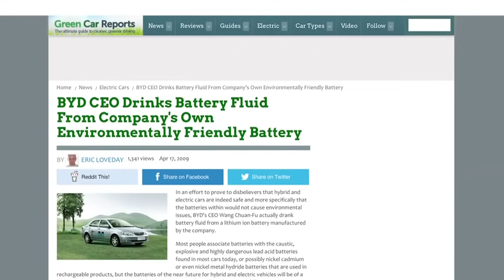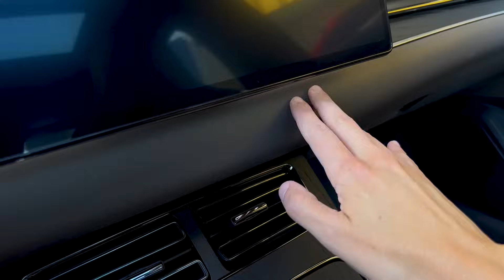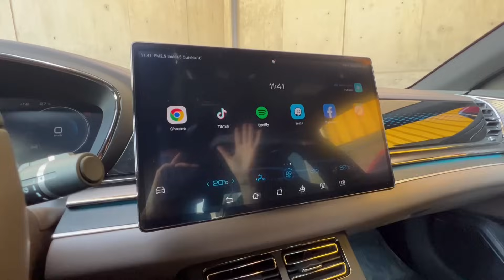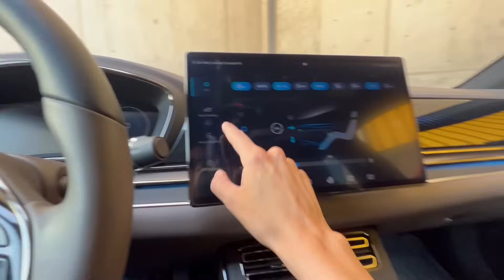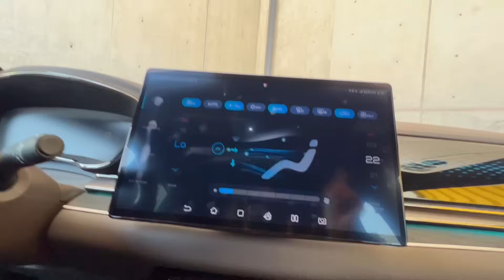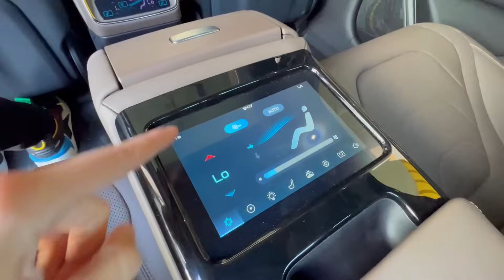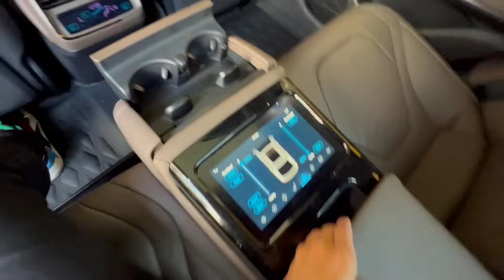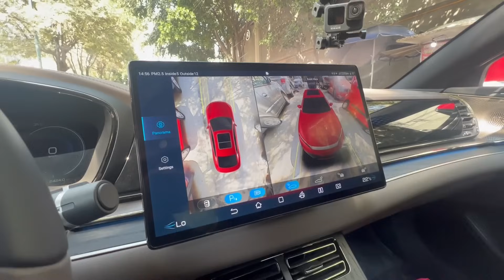Un Sedan eléctrico hecho y derecho: BYD Han!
Lo se, lo se debes estar diciendo… Pero Manu es que es un auto proveniente de china… Y es que la mala fama de sus productos! Y si, desafortunadamente algunos productos hace 20, 15, 10 y hasta 5 años que venían de marcas chinas eran muyyy malos, pero el mundo esta cambiando… llevan años aprendido, mejorando, innovando, y hoy la historia es otra.
Este es el HAN. Un sedan de 4.99metros de largo, 100% electrico, que nos entrega gracias a sus 2 motores uno en cada eje, 487hp y 502lp a las 4 ruedas. Si es traccion integral. Cuenta con baterías de 85kw, y una autonomía de  hasta 602km a una sola carga.
Sus baterias, me denego ali, la marca las llama Blade Batey, o super seguras, y es que si! He visto videos de como las perforan y no explotan como otras, tambien he visto videos de como les pasa un camión por encima y las vuelven a instalar y continuan funcionando…
El paquete de baterías está tan optimizado que puede recuperar del 30 al 80% de su capacidad en apenas 34 minutos usando tomas de corriente adecuadas y eso es algo sumamente interesante y hoy en día uno de los factores de compra más importantes en un auto eléctrico.
Pero bueno, continuando con Han, logra una aceleración de 0 100km/h en solo 3.9 segundos.

Precio BYD Han, por confirmar.

Gracias a BYD de Mexico por permitirme poner a prueba este sedan que sorprende de principio a fin!
Y gracias también a Estacionamientos Deprisa por permitirme grabar en sus instalaciones, un lugar seguro y muy cool!